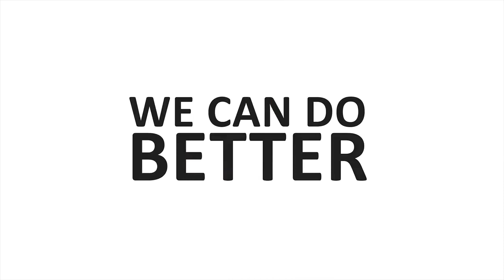COOL GADGETS AND INVENTIONS YOU HAVEN'T SEEN BEFORE | IN 2023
Topic:COOL GADGETS AND INVENTIONS  YOU HAVEN'T SEEN BEFORE | IN 2023

Video Links✅

Links✅